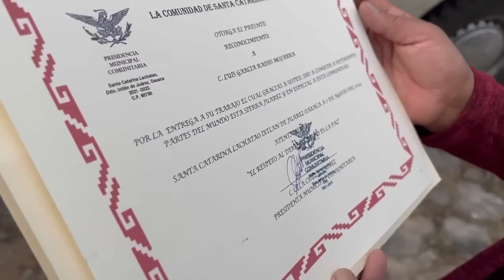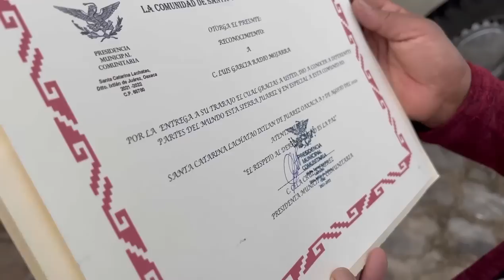UNO REGRESA A DÓNDE FUE FELIZ, ASÍ RECIBEN A LUIS GARCÍA RADIOMOJARRA EN LA SIERRA JUÁREZ OAXACA MX